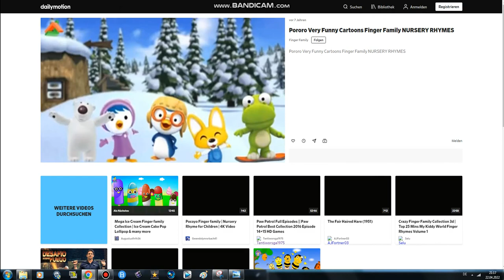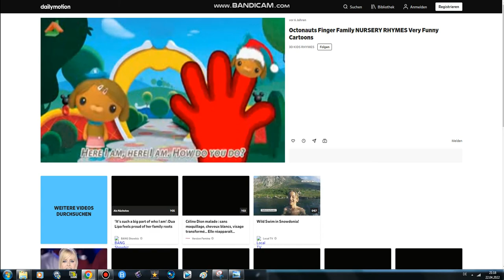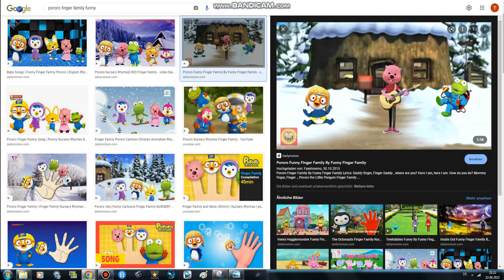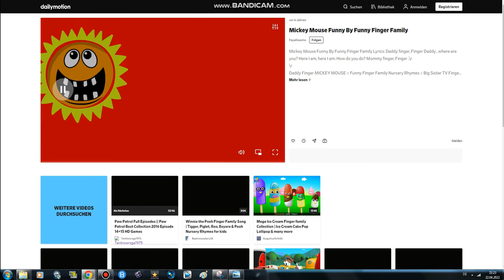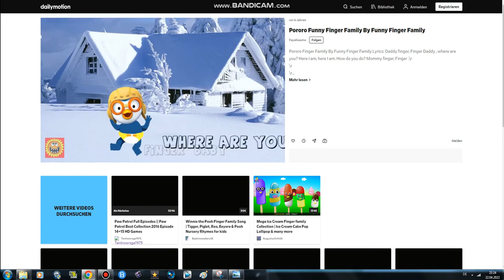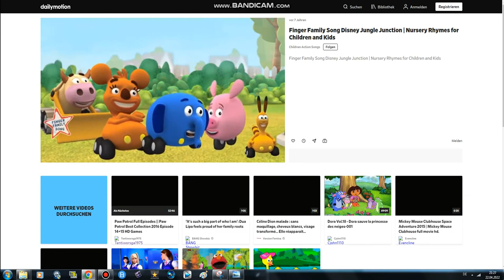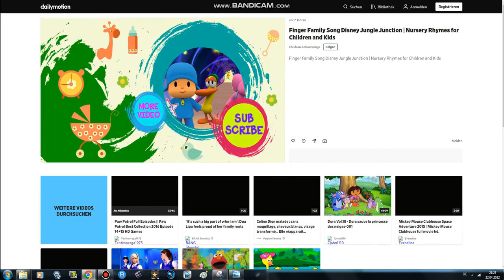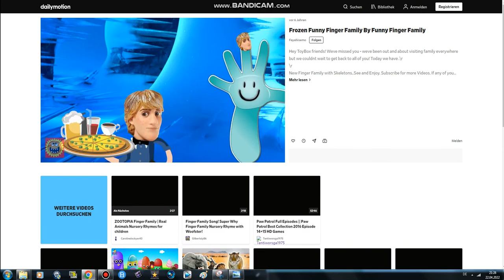Finger Family Remix 3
Reuploaded 2016